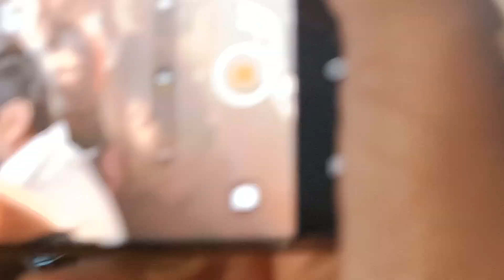ఫ్యాన్స్ తో కలిసి రచ్చ చేసిన పల్లవి ప్రశాంత్, శివాజీ|Pallavi Prashanth and Shivaji With Fans|V20TV